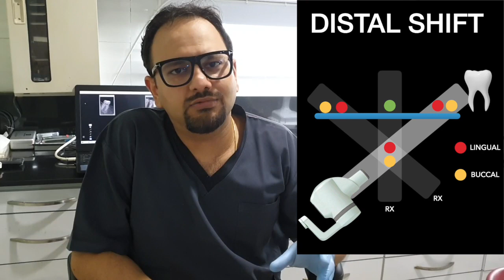Tips for better Endodontic Imaging with radiographs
A short video that describes
Xray machine & exposure settings
Sensor Poistioning
Canal Identification